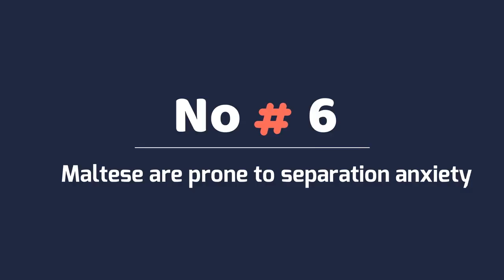7 Common Behavioral Problems in Maltese Dog and How to Deal with them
The Maltese dog is an excellent companion breed, but what are the common Maltese behavior problems you should know! Let’s find out.